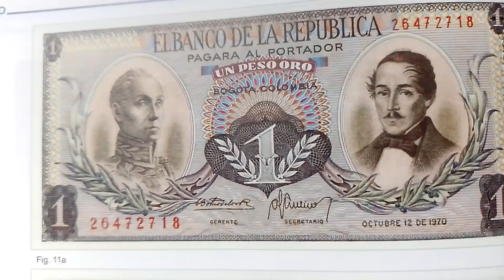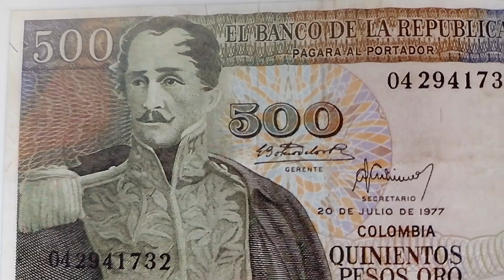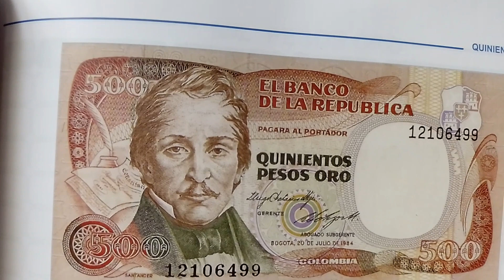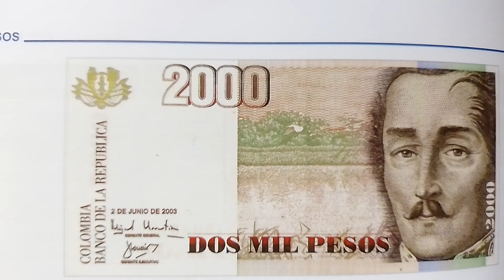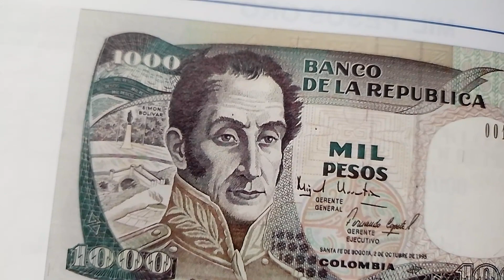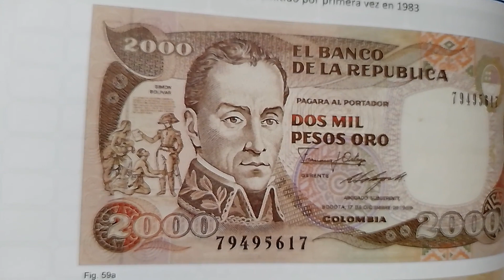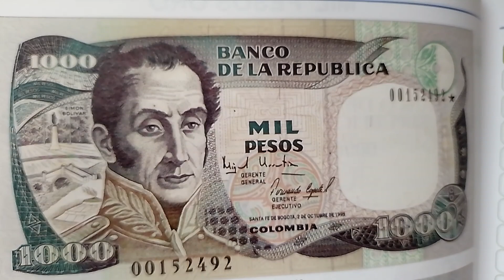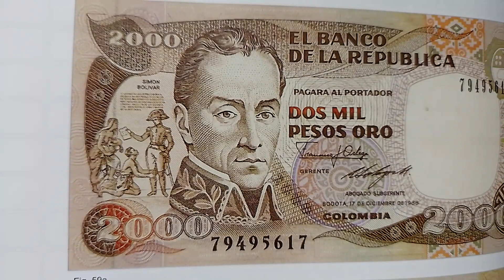Los días finales del libertador Simón Bolívar.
El atentado de muerte que sufrió Bolívar en septiembre de 1828 fueron el principio del fin, esto se agravó cuando le informaron de la muerte de Antonio José de Sucre, murió Bolívar, murió la Gran Colombia.